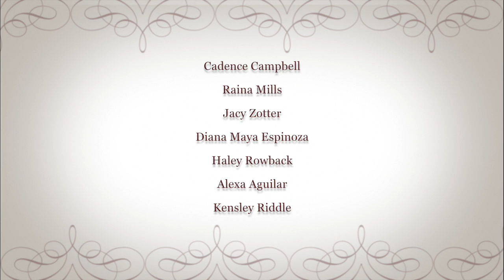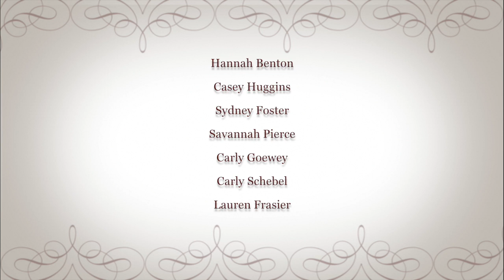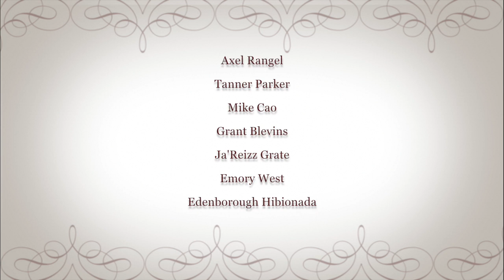All County Chorus Junior Concert 2016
Horry County Schools
Myrtle Beach High Music and Arts Center
January, 2016